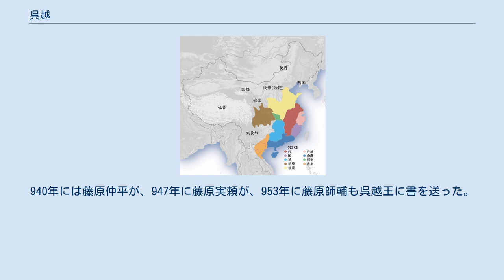呉越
呉越（ごえつ、907年 - 978年）は、中国五代十国時代に現在の杭州市を中心に浙江省と江蘇省の一部を支配した国。
 建国者の銭鏐は杭州の出身で、若い頃は塩の密売に関わった無頼の徒であった。
唐末の黄巣の乱の時にこの地で董昌が現地の土豪を中心とした兵士をまとめて杭州八都（こうしゅうはっと）と呼ばれる軍団を作り、銭鏐はこれに参加して浙東観察使の劉漢宏との戦いで功績を上げ、887年1月に故郷の杭州刺史とされた。
その後は杭州八都を自らの物とし、流賊の孫儒や、浙東で帝位を僭称したかつての主君の董昌、さらに淮南の楊行密らと抗争して蘇州・常州を確保。
896年に鎮海・鎮東両軍節度使となり、両浙地方（浙江省の東部と西部のこと）を支配した。
 907年に朱全忠が後梁を誕生させると、これに臣従して呉越王とされ、後梁を後唐が滅ぼすとこれにも臣従して、北の呉と南の閩に対抗した。
 内政面では農地開発や首都の杭州の拡大修築を行い、海上貿易により高麗や日本とも通交した。
またその利益を持って僧侶や文化人の保護も行った。
その一方で、民衆に対しては鳥・魚・卵など生活用品に消費税を取り立てていた。
 銭鏐が932年に死去すると、七男の銭元瓘が跡を継ぐ。
銭元瓘は内政に勤めて租税を減らすなどの措置を行って良く治まった。
この時期に北の呉は簒奪されて南唐となり、呉越に対しての攻撃を行うがこれに耐えた。
しかし941年に杭州で大火が起こり、この時に負傷してまもなく死去した。
 その後を銭元瓘の六男の銭弘佐が継ぐ。
946年に南の閩は内紛を起こして混乱し、それに乗じた南唐軍が攻め込んでくると閩は呉越に対して救援を求めてきた。
しかし呉越は逆に閩に対して侵攻し、福建の北の要所である福州を占領した。
 翌年に銭弘佐は死去し、弟の銭弘倧が後を継ぐ。
銭弘倧は軍人たちの掌握に失敗して、948年に反乱が起きて、銭弘倧は退位させられて弟の銭弘俶が後を継ぐ。
銭弘倧は幽閉先で詩作と酒に耽り、971年に死去した。
 銭弘俶の時代には最強の敵である南唐が後周の攻撃を受けて、領土を奪われ弱体化したことで呉越は平穏となる。
呉越からも後周の攻撃に乗じて南唐に対して侵攻をかけたが、これは失敗に終わる。
960年に宋が誕生し、975年に宋が南唐を攻めると、呉越もこれに参加して南唐への攻撃に加わった。
宋の大軍の前に南唐が滅ぶと、宋と直接国境を接するようになった呉越はどうしようもなくなり、978年に銭弘俶は宋へ国を献じて自ら終わりを告げた。
銭弘俶は宋から淮海国王に封ぜられて、開封へ移り住み、988年まで安楽に暮らして死去した。
 銭弘俶の子孫は宋の皇室や外戚と婚姻を重ねる事で生き残った。
 歴代の呉越王は仏教を信仰すること篤く、銭弘俶は仏塔を8万4千基作って経典を封じて領内に配った。
一部は日本にも伝来し、宝篋印塔のモデルとなっている。
 またこの土地の陶磁器の窯元である越州窯を後援し、栄えさせた。
 山崎覚士によれば、呉越は五代十国時代の南方諸国のなかでも中原王朝にもっとも信任され、歴代の呉越国王は十国全体の盟主（「真王」）として扱われていたという。
 また初期の呉越は長江・東シナ海・南シナ海の結節点としての地政学的優位を活かし、中原王朝主導の中華秩序とは別個に自国を中心とする海上勢力圏の形成を模索していたという見解がある。
 実際、呉越は朝鮮半島の後百済などに独自の冊封を行っているほか、北は渤海国・遼、東は日本と国交や通商があり、南でも閩や南漢と通婚している。
 呉越は935年にはじめて日本と国交を開いた。
翌936年には、藤原忠平が呉越王に書を送り、良好な関係を築こうとした。
940年には藤原仲平が、947年に藤原実頼が、953年に藤原師輔も呉越王に書を送った。
957年には呉越王が黄金を送った。
 しかし、大陸で統一の機運が高まると呉越の力も弱まり、やがて通航も途切れた。